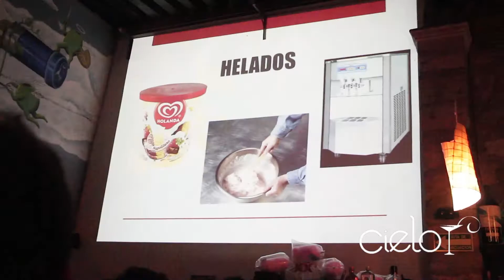Cielo Bar-cocteleria con helados